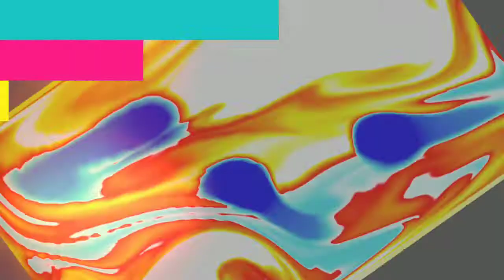More of digital art work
please let me know what you think about this video. I have been trying to understand editing skills.